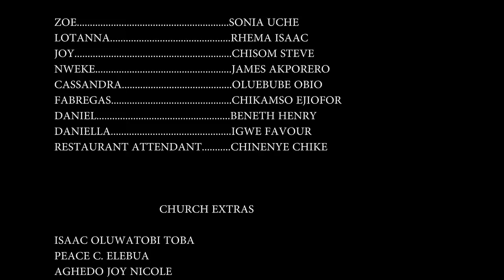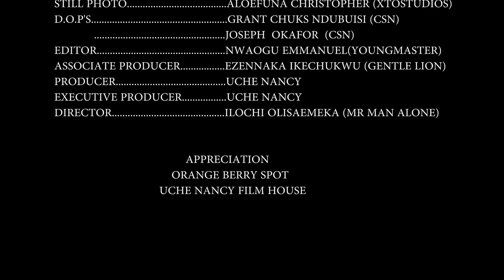SPIRITUAL DAUGHTER (Full Movie) Ebube Obio, Sonia Uche Trending 2022 Nigerian Nollywood Full Movie